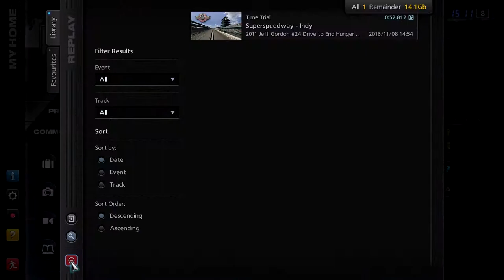Gran Turismo 5 MY FASTEST LAP! Superspeedway - Indy - Chevrolet Impala Jeff Gordon